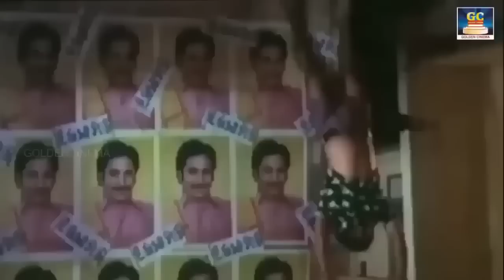டப்பாங்குத்து போடவைக்கும் சூப்பரான குத்து பாடல்கள் | Dappankuthu Podavaikkum Kuthu Padalgal | HD